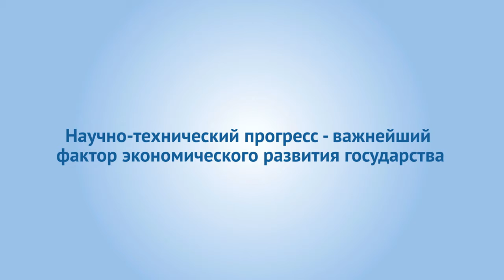Развитие общества невозможно без научно-технического прогресса!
Любое государство и его жители не могут двигаться вперёд без успехов науки, развития новых технологий.  Основой для научно-технического прогресса страны всегда является наука и образование, а защитить, сохранить и создать условия для этого прогресса - задача государственного значения.

Поэтому поправка в Конституцию о защите научно-технического прогресса чрезвычайно важна и необходима. Благодаря ей будут запущены новые механизмы поддержки образования и науки.

Почему важно поддержать эту поправку для каждого гражданина, смотрите в нашем ролике⤴️